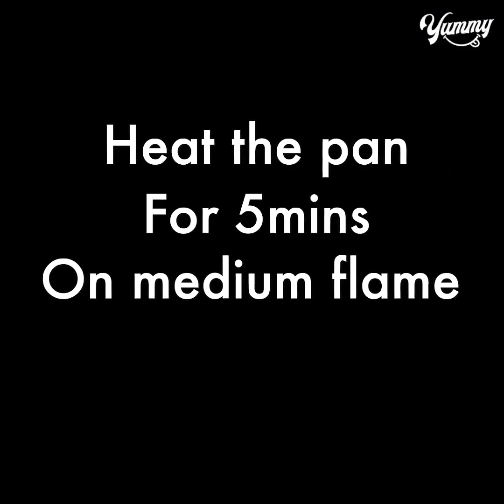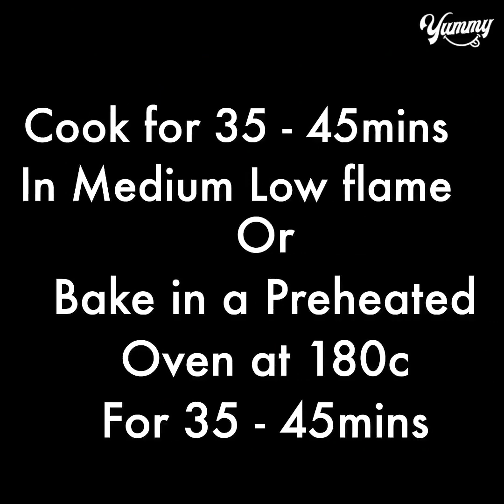Bakery Style Suji Cake Recipe | Eggless & Without Oven | Yummy